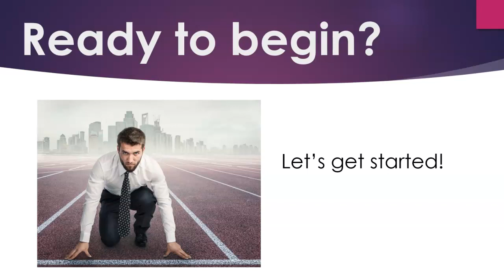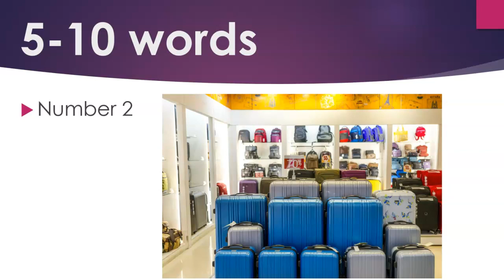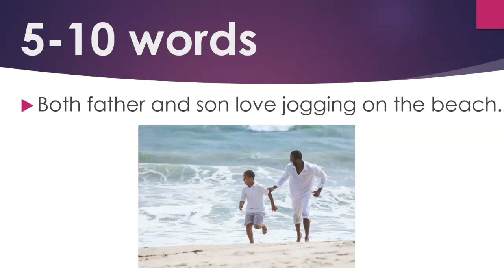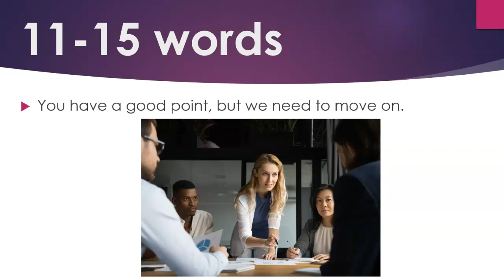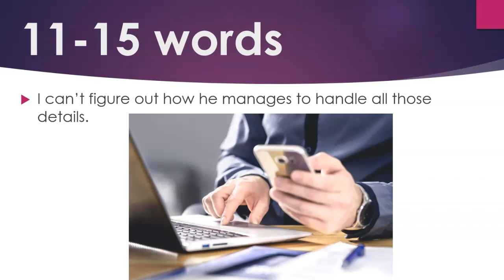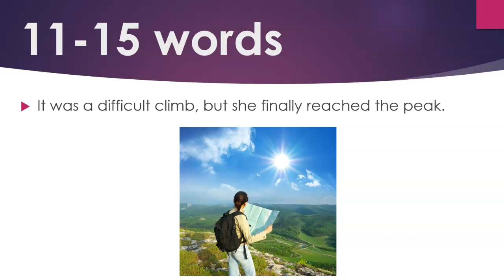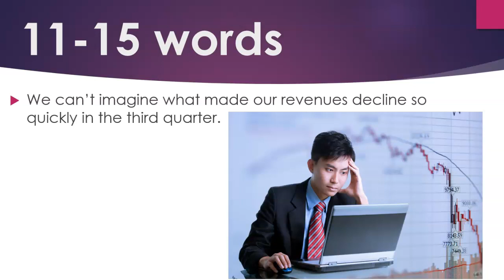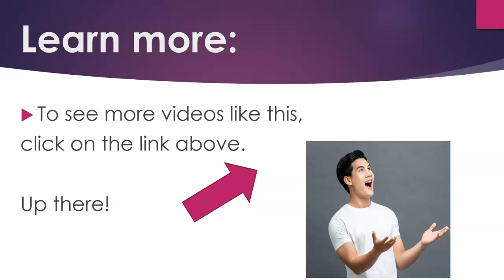Practice Listening: Quiz 2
This video helps with listening (sentence practice).  Listen and repeat or write the sentences you here.